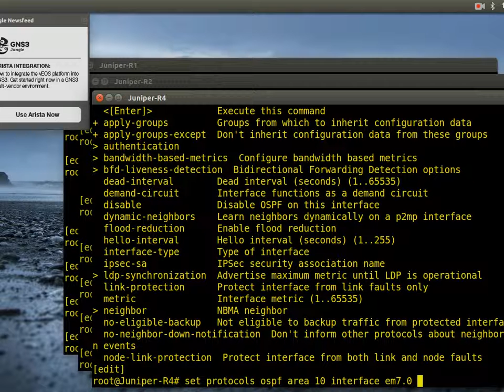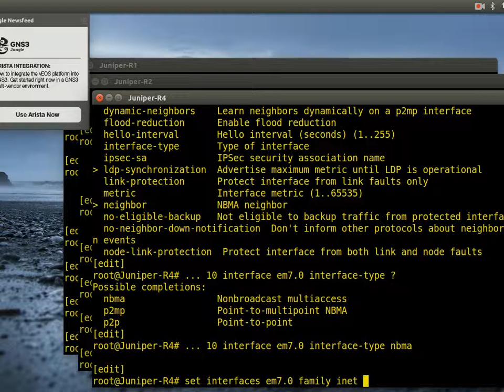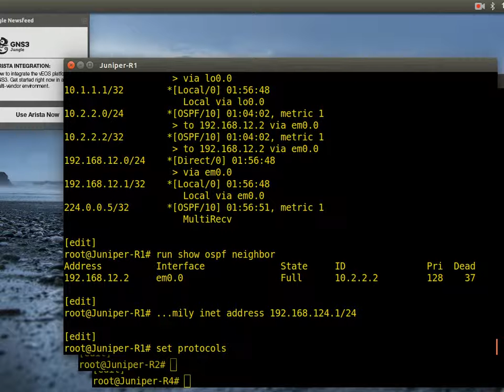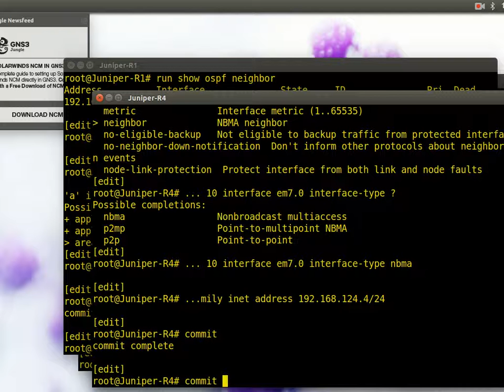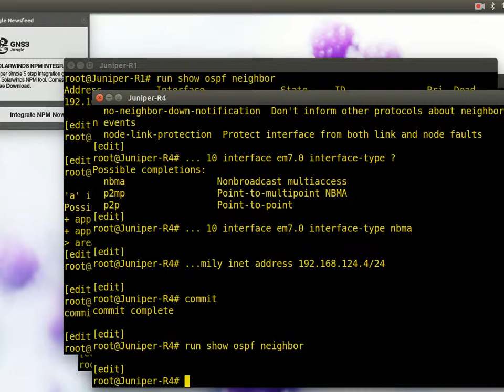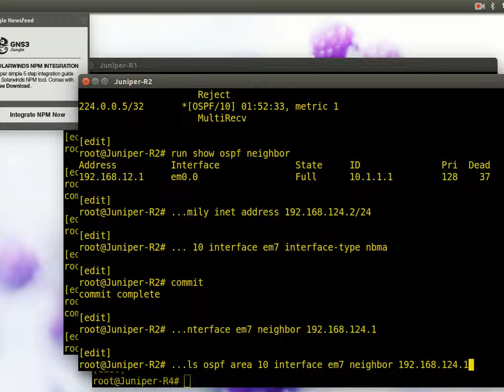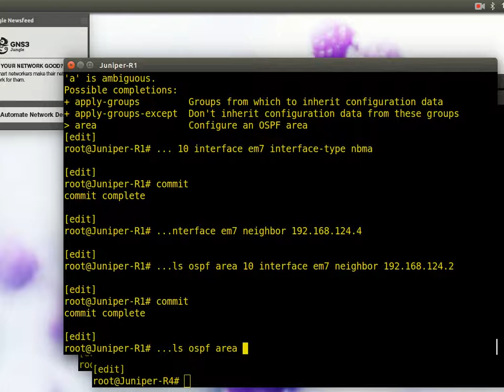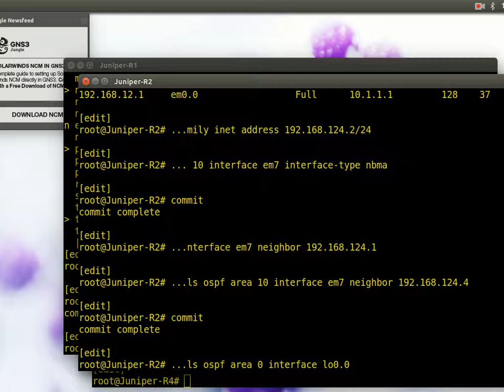9 JNCIA OSPF & NBMA interface type